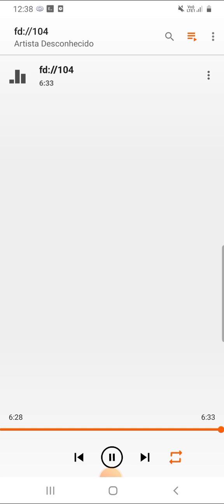Testemunhos saudoso ir.Tonhao do Miriam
Gravação do ano de 2007.